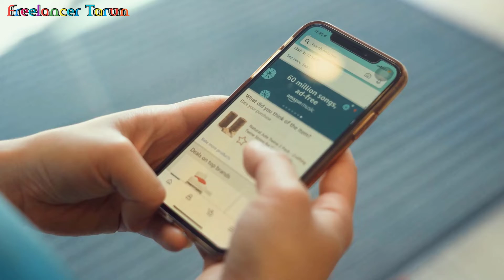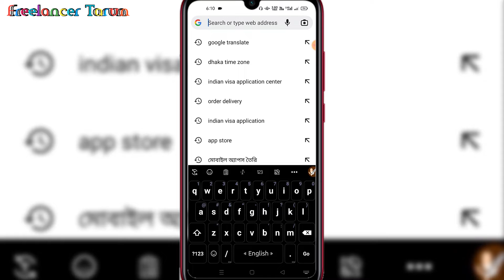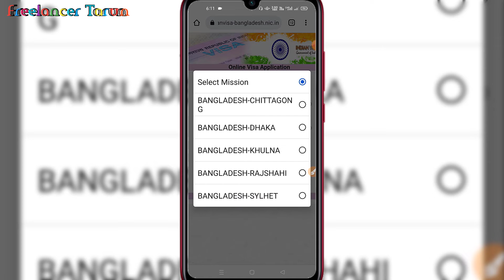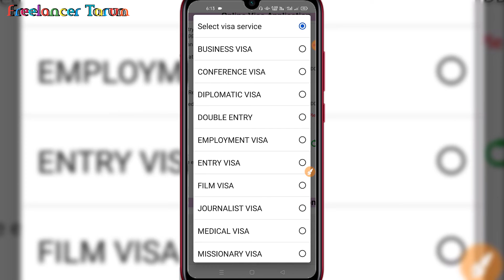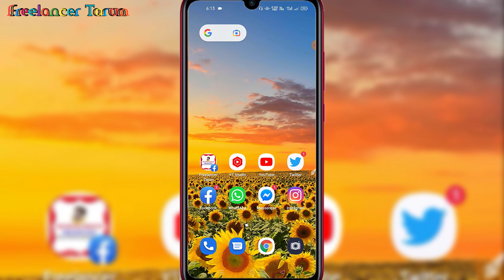🔥 আজ থেকে ভারতীয় টুরিস্ট ভিসা খুলেছে 🔥 | Indian Tourist Visa Update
Social Site Join Now:
𝗧𝗔𝗚 -
𝘾𝙃𝘼𝙉𝙉𝙀𝙇 ---💐